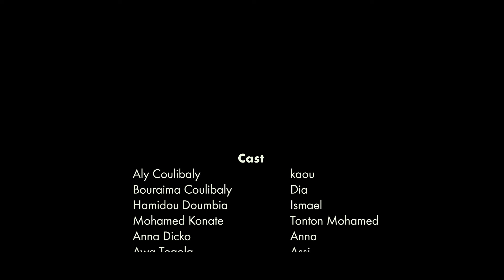La Vengeance De l'Amour - Saison 1 Épisode 2 (Série Film)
La Vengeance De l'Amour
Saison 1 Épisode 2
Série Malienne